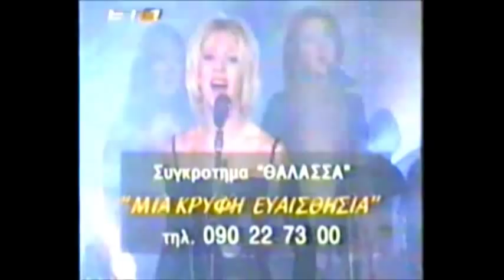pre Greece 1998sf3.03 Thalassa - Mia kryfi evesthisia (1st)